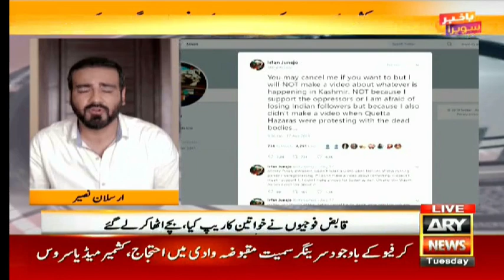Famous Youtuber Arsalan Naseer discusses Kashmir in Bakhabar Savera